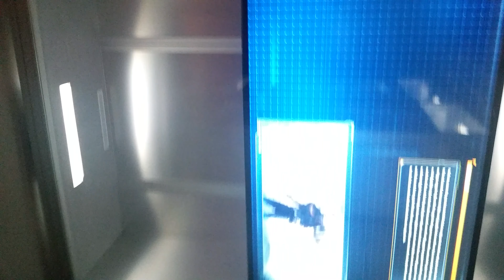Keila and the ants.